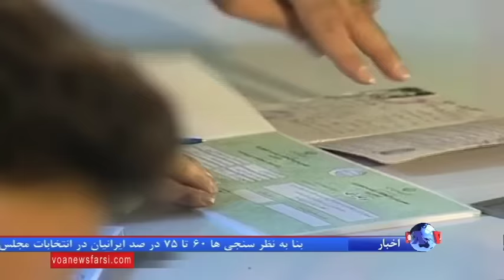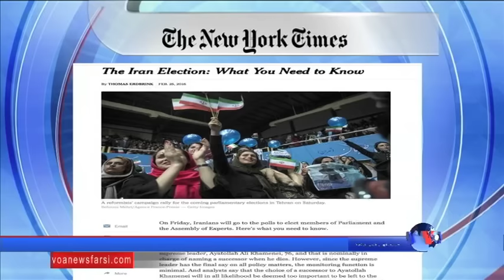نگاه دو روزنامه آمریکایی به انتخابات روز جمعه در ایران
انتخابات روز جمعه در ایران موضوع دو مقاله روزنامه های وال استریت ژورنال و نیویورک تایمز است.